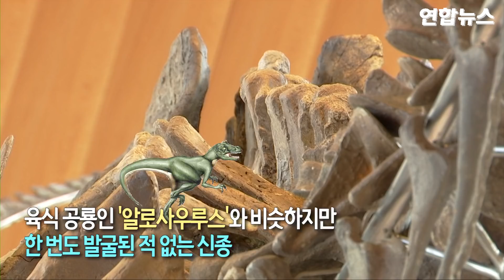[현장] 길이 9ｍ…25억원에 팔린 공룡뼈 어떻게 생겼나 / 연합뉴스 (Yonhapnews)